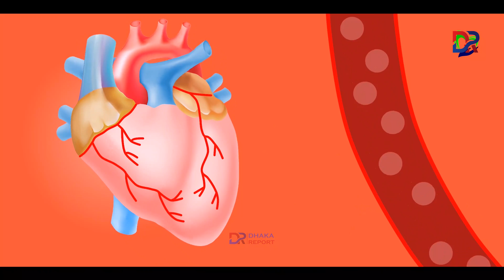রানু মন্ডল বলে উঠলেন, আমাকে ছোঁবে না আমি সেলিব্রেটি | Ranu Mondal | Dhaka Report Media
➤We are all information collected from wikipedia and google web site .

➤ভিডিওটি ভালো লাগলে অবশ্যই লাইক দিন ও সবাইকে জানিয়ে দিতে  শেয়ার করুন। এবং পরবর্তীতে কোন বিষয়ের উপর ভিডিও দেখতে চান কমেন্ট করে জানান আমাদেরকে। ধন্যবাদ সবাইকে